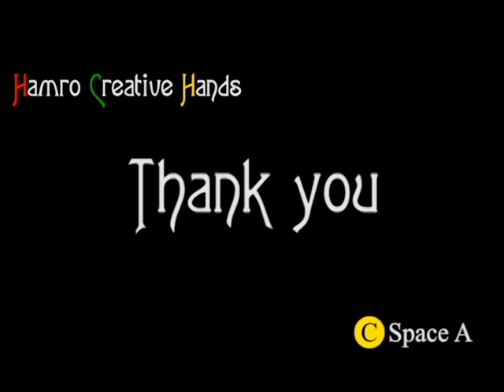How to draw house and tree (easy drawing step by step)